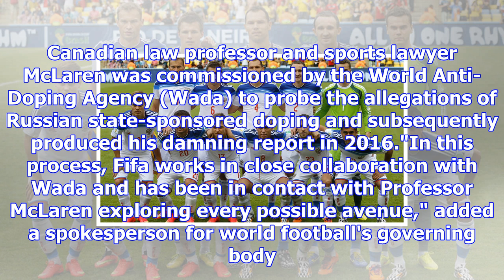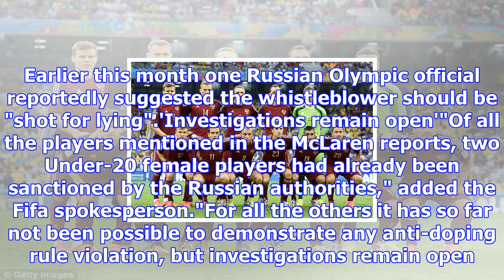Fifa contacts mclaren over doping claims in football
Fifa says no Russia player from the 2014 World Cup returned a positive drugs testFootball's world go...